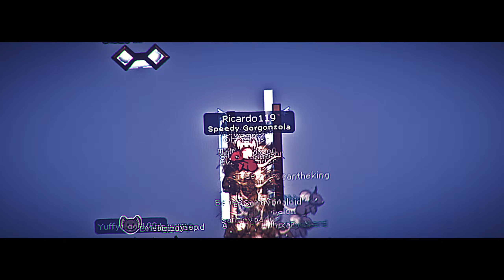TRANSFORMICE -★ Ricardo119 40K «RELÂMPAGO» ★ | 1440p (60ᶠᵖˢ)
▬▬▬▬▬▬▬▬▬▬▬ஜ۩۞۩ஜ▬▬▬▬▬▬▬▬▬
La edición cuesta horas :p un like cuesta 1 click :D

★Pc Specs★:
Ryzen 9 3900xt (4.7 GHz Max)
RTX 2070
64 GB Ram
M.2 1TB
SSD 1TB
Keyboards: Steel series apex pro tkl  / Razer blackwidow Chroma v2 TE
▬▬▬▬▬▬▬▬▬▬▬ஜ۩۞۩ஜ▬▬▬▬▬▬▬▬▬

Tags (ignore!):
We Miss Gmwp robot 2.0 I Love Gmwp